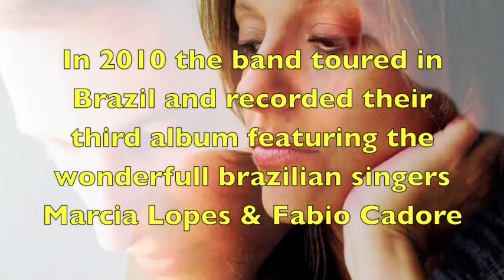steen rasmussen live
This movie introduces Steen Rasmussen Quarteto live featuring Josefine Cronholm, Marcia Lopes, Leo Minax, Fabio Cadore, Lis Wessberg, Afonso Correa, Jacob Andersen, Fredrik Damsgaard, Yasser Pino, Jonas Johansen, Klaus Menzer Torben Westergaard